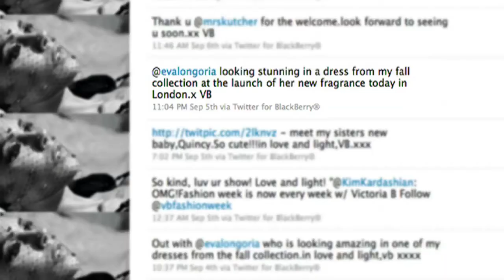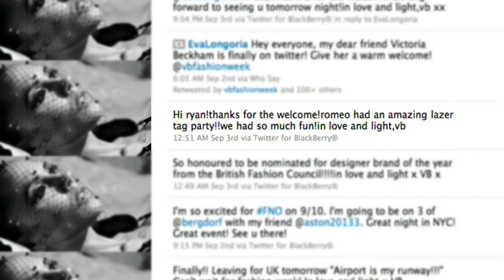Victoria Beckham joins Twitter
Victoria Beckham has joined up to Twitter after getting fed up of people setting up fake accounts pretending to be her.